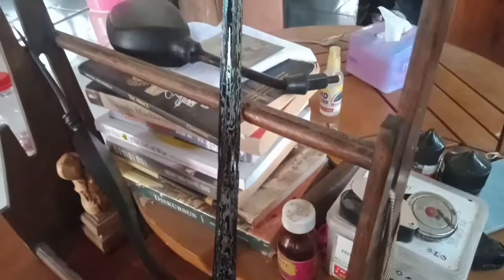Tutorial membersihkan keris tanpa mewarang. alternatif lain dalam merawat tosan aji.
mewarang keris memang salah satu cara dalam perawatan tosan aji. akan tetapi, mewarang sendiri juga dapat mengurangi volume bilah pada tosan aji.
oleh karena itu, mungkin cara dalam video ini dapat menjadi salah satu alternatif.